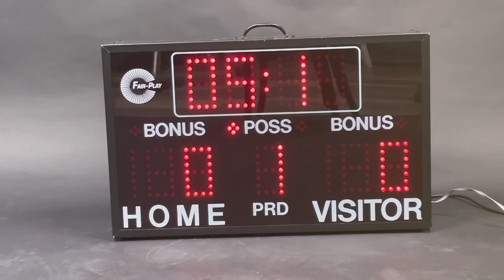Trans-Lux Fair-Play PS-6000 LED Portable Basketball Scoreboard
Trans-Lux Fair-Play PS-6000 LED Portable Basketball Scoreboard For Sale.